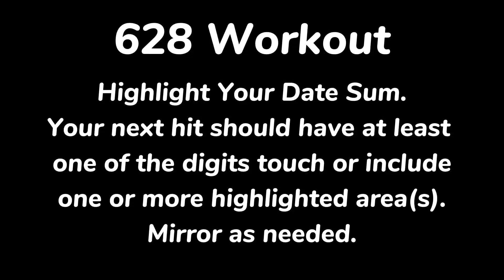628 Workout for 136 Cash 3, Pick 3, and Daily 3 Lottery Predictions